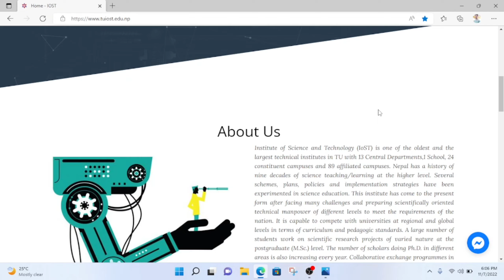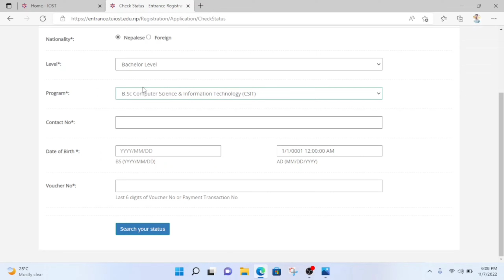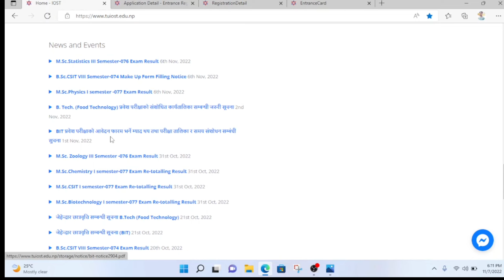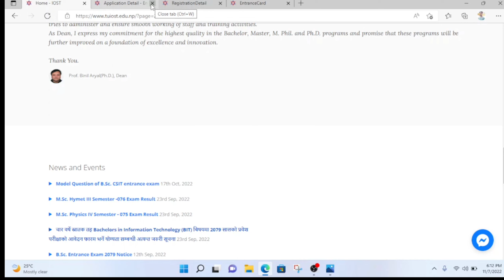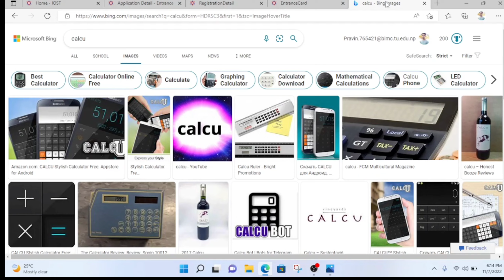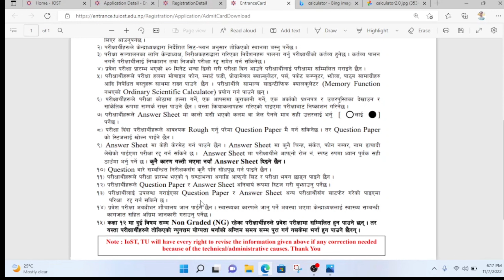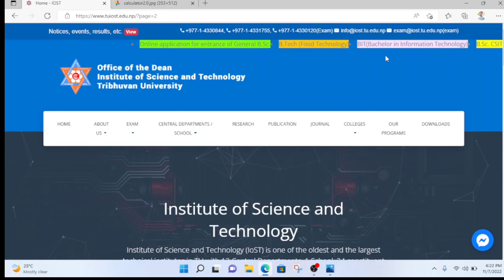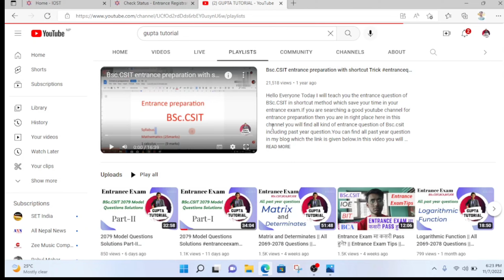How to Download Admit Card? ||Approve न भकोले के गर्ने ?|| Calculators use गर्न दिन्छ कि नाई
Aaja ko video ma BSc.CSIT ko kasari Admit card download garne,Approve na vako harula k garnu parxa,calculator allowed xa kii naii and many more in this vide so watch till the end and if u have any doubt let me know in comment section or u can inbox me and if u is new in this channel, then subscribe to my channel and share with your friends